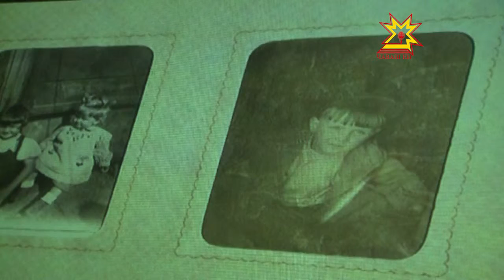Белоруç режиссерĕ Дмитрий Михлеев хăйĕн фильмĕсене Чăваш Ене парнелерĕ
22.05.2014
Шупашкарти черетлĕ кинофестиваль анлă çулпа пырать. Культура учрежденийĕсенче, вырăнти кинотеатрсенче паллă режиссерсемпе тата актерсемпе тĕл пулусем иртеçççĕ. «Чăвашкино» пĕрлешĕве те çамрăксем паян пайтах пуçтарăнчĕç, унта вĕсем Белоруçран килнĕ паллă кинорежиссерпа Дмитрий Михлеевпа тĕл пулчĕç.